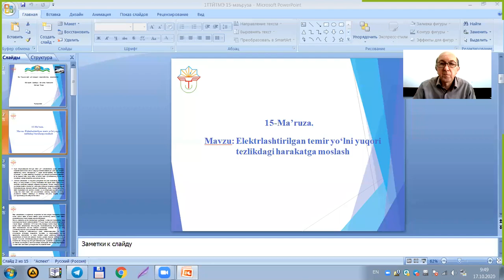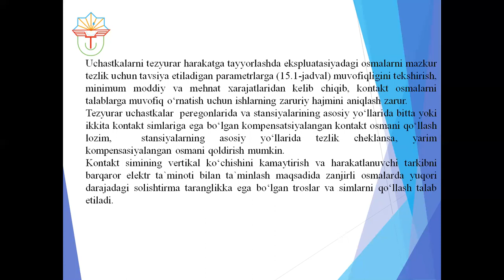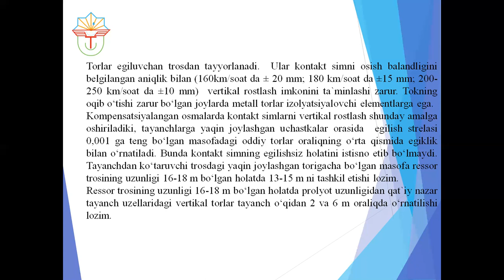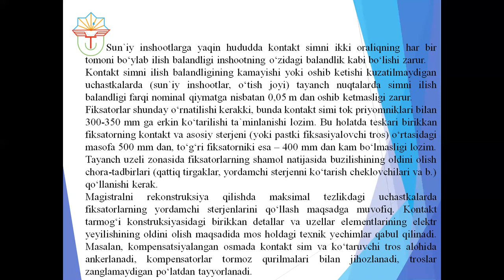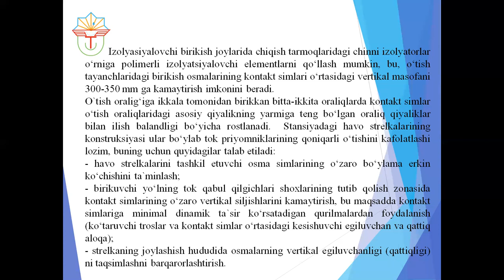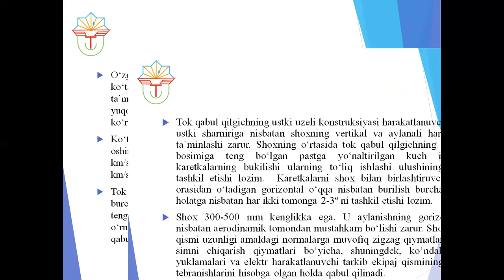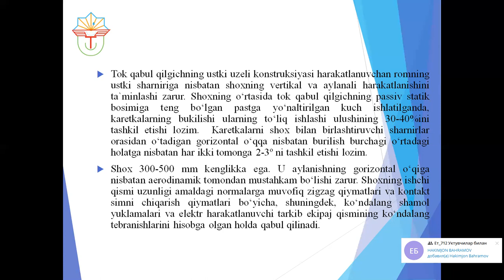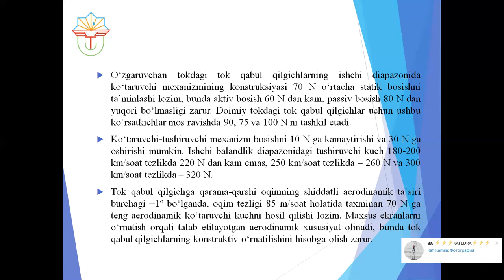online 15 ma'ruza Fan TYTYME Mavzu Elektrlashtirilgan temir yo‘lni